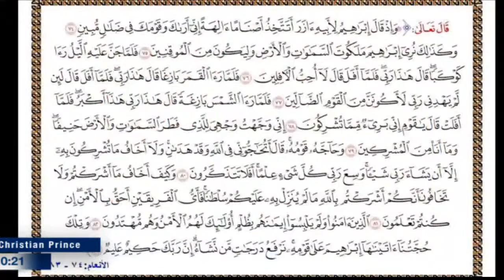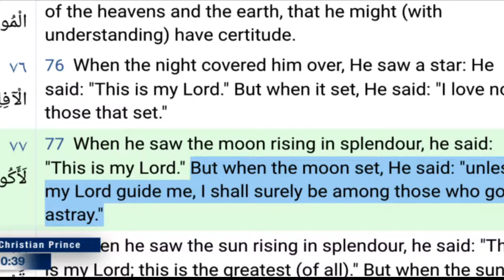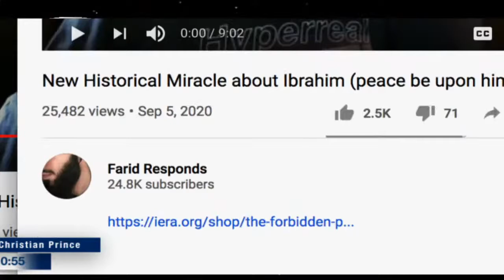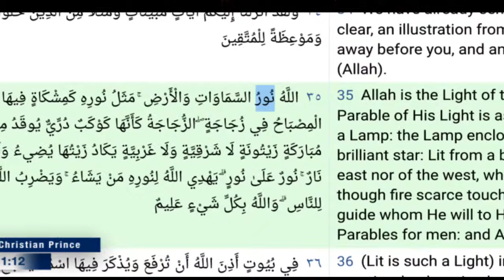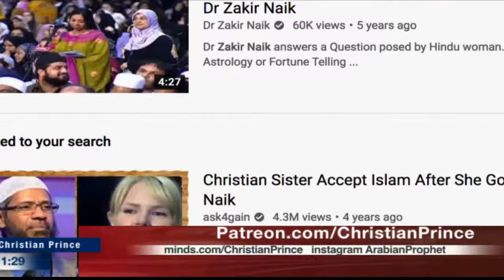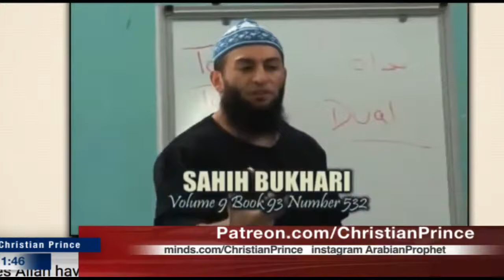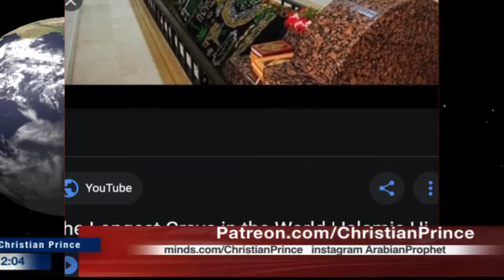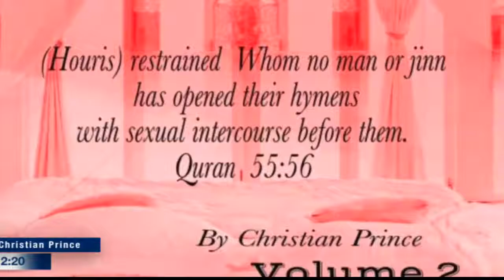New historical miracle about Ibrahim & how the Song of songs exposed Islam (Christian Prince)